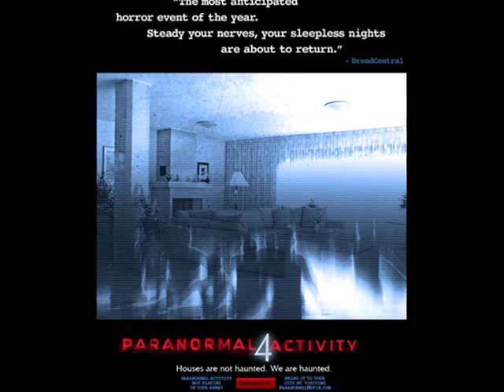Upcomming Horror Movies 2012 - 2013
Dies sind alle filme Von August 2012 bis June 2013
Bitte Abonieren